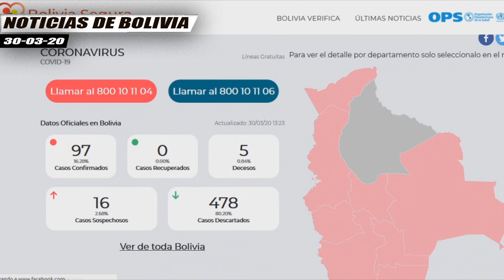Jeanine Áñez Dice Que Se Viene Momentos Difíciles Para Bolivia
La presidenta Jeanine Áñez afirmó este lunes que se vienen situaciones complicadas en el país.